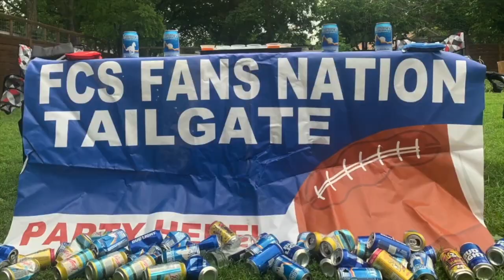Which 2021 Playoff Teams 2022 Season is Over? | S6E4 FCS Fans Nation Podcast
What teams who mades the playoffs last year are already doomed for a non playoff season? How high of a ceiling does Incarnate Word have? Jamie, Matt and Kylor break it down as we receive more clarity this week.

Chapters
Intro - 00:00
Which Undefeated & Winless teams are the most surprising? - 03:36
Which 0-2 2021 playoff teams season is done? - 08:06
How far can Missouri State go this year? - 13:00
Is the Big Sky deepest playoff caliber team conference? - 21:45
How does NDSU do against Arizona? - 27:19
Is the gap between the Top 4 and the Top 25 still there? - 34:42
What is the ceiling for Incarnate Word? - 38:15
Thompson's Taco Bet/How Bad is Illinois State? - 44:30
Is the FCS heading back to defense? - 49:23
Is Coach at Northwestern State on the hot seat? - 51:00
Is Jason Plotkin ok? - 52:05
Is Samford for real? - 53:16
Bigger disappointment, SFA or SIU? - 54:23
Is UND now the Richmond of the Valley? - 55:21
Are the Govs now Top 25? - 57:17
Which remaining non conference FCS matchups are worth watching? - 58:13
Do we have more FBS upsets on the way, is the talent gap closed? - 59:25
Whats a re rank of the Big Sky look like 2 weeks into the year? - 1:02:37
Game of the Week / Delaware at Rhode Island Predictions - 1:05:05
Ending/Outro - 1:08:45

Logo/Art/Graphic Design: The FCS Fans Nation logo and its use is provided courtesy of Lawrence Smith Designs.

Intro & Outro Music owned & created by FCS Fans Nation - Garage Band Creation